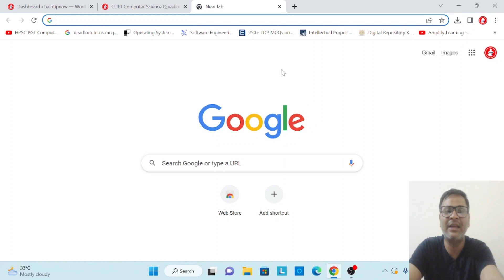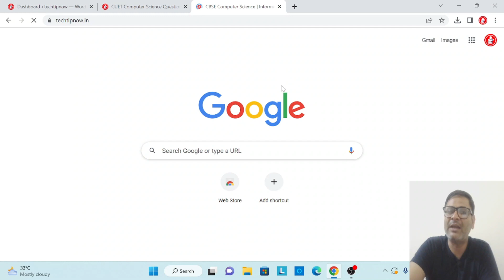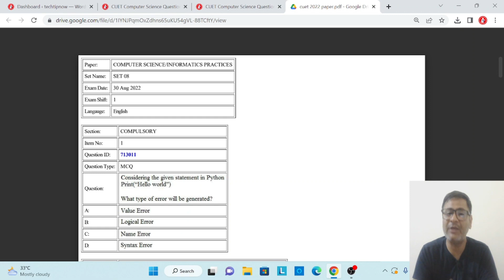Download CUET Computer Science Previous Year Question Paper 2022 | CUET PYQ Download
CUET 2023 | How to download CUET Computer Science Previous year question paper | CUET   Computer Science Preparation